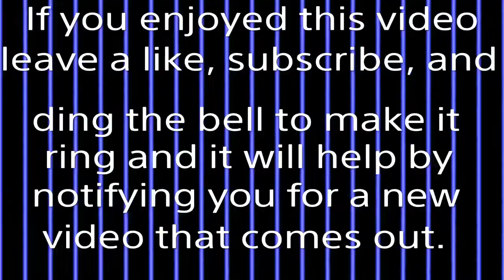Little Nightmares 2 (Trophy) Referee!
For this trophy all you have to do is put the Sam from Trick R Treat head on and run threw the goalies net.

Trophy:
Referee! - 0:52